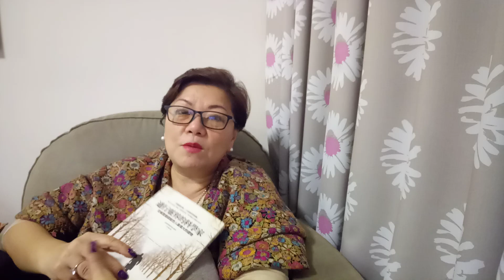如何能在地球活出天堂生活 ~ Esther心靈FUN享071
"靈性(SQ)低智商，生命很易傷。"
[相聚一台]新節目[Esther心靈FUN享]，每日早上八時播放，和你分享我的心靈喜悅，生活小貼士。

一般資訊:
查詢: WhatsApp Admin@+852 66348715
捐款/繳費:
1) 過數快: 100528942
2) HSBC, Together Radio Limited | 相聚一台有限公司, 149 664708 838
3) WeChat ID: estherlee (內地或澳門朋友)
4) PayMe | 八達通 |  查詢/ WhatsApp Admin@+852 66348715 入會只需$699@!